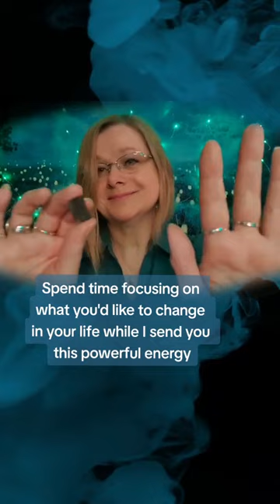Moldavite reiki for huge positive life changes. Crystal healing Reiki ASMR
reiki and moldavite crystal healing for huge positive life changes. use these relaxing asmr videos as a daily meditation to focus on positivity.